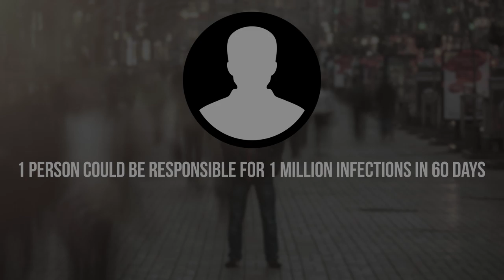A Message About COVID-19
James E.K. Hildreth, Ph.D., M.D., President & CEO of Meharry Medical College, illustrates the transmission of COVID-19